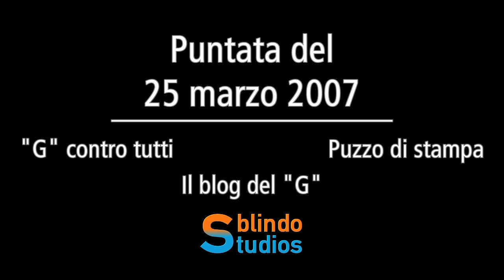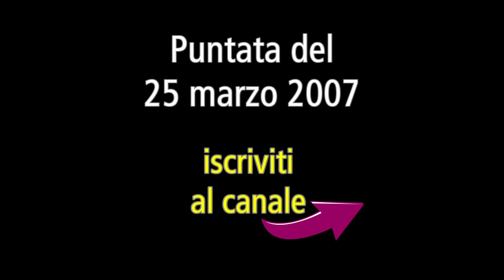📻17-Ganzamente insieme del 25/03/2007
In esclusiva, le ultime puntate della trasmissione del "G", andate in onda nel 2007.

In seguito alla vendita di Radio Blu al Gruppo editoriale Media Hit (Radio Cuore), la storica trasmissione del "G" intitolata "Ganzamente insieme" ha progressivamente subito una serie di restrizioni, sia temporali che editoriali.
Queste registrazioni ripercorrono quasi integralmente, partendo dalla soppressione del sondazzo, la lenta ed inesorabile estromissione dal panorama radiofonico del geniale ed inimitabile Gianni Greco, conosciuto dal grande pubblico come "il G"..